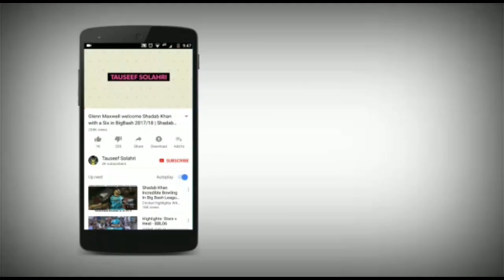IPL 2018: KXIP VS DD | KL Slams fastest 50 in IPL | Kl Rahul breaks the fastest fifty record in IPL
Kl Rahul scored fastest fifty to give KXIP a dream start in IPL 2018. Let me explain you that KL Rahul scored 51 runs in just 14 balls. He scored 16 runs in the first over for Trent Boult, he smashed a six and four to Trent Boult on 4th and fifth ball. He smashed a six and four in second over of Mohammad Shami by the end of second over. He scored 27 runs which included two sixes and three fours. He scored 24 runs in 3rd over of Amit Mishra including two sixes and three fours. So, he he completed his Fastest fifty by playing just fourteen balls and breaks the fastest fifty record of Yusuf Pathan by one ball margin. He scored of 51 off 16 balls, including four sixes and six fours. He gave an aggressive start to his team to defeat Delhi Daredevils.